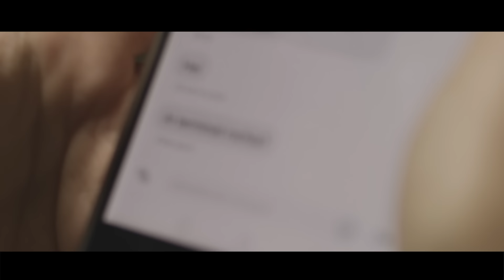& Adrian Despot - Ce daca ma doare (Official Video)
Proconsul & Adrian Despot - Ce daca ma doare (Official Video)

Muzica si versuri: Keo, Ralflo, Anghelescu Robert, Dinca Dragos, Marin Bogdan Mihai, Cristi Enache
Aranjamente: Emanuel Petrut
Mix/Master: Bunicu Magic
Backing vocals: Carmen Dinca

Piesa produsa in studioul SimpluProduction
Regie: EMi
DOP: EMi, George Badea Eugen
Actrita: Georgiana Constantinescu
Video by R.W. Films
Multumiri: Ioana Voicu Atelier

Versuri:
Acum înţeleg, nu am de ales
Doar să te privesc cum pleci
Acum mi-ai lăsat,
Doar un gust ciudat
Mâine voi fi bine iar
Ai renunţat la tot
Şi ai lăsat un gol adânc în inima mea
Ce speri că ai să găseşti
Acolo unde eşti
Refren:
Ce dacă mă doare, eu nu voi cădea
Rămân în picioare, în urma ta
Ce dacă mă doare, tu vei dispărea
Şi mâine apare altcineva, altcineva
Azi stau şi privesc, o poză cu noi
Singur mă rănesc din nou
Eu te voi uita, e mai bine aşa

Acolo unde eşti
Refren:
În viaţa mea, altcineva, în viaţa mea
Rămâne la tine, o parte din mine
Să-ţi aduci aminte, şi să-ţi fie dor
Refren:
Nu voì cădea

MediaPro Music is a Romanian record label, part of the Universal Music Group, that manages a portfolio of over 50 local artists.
We gathered and successfully promote some of the most representative Romanian artists: Alexandra Stan, Loredana, Holograf, Andra, Dan Balan, Alina Eremia, Dorian Popa, Stefan Banica, Lora, Vunk, AMI, Nicole Cherry and many more.
MediaPro Music is a multimedia entertainment company which will supply the best audio and visual entertainment to the public.